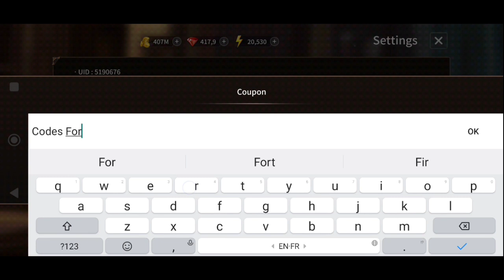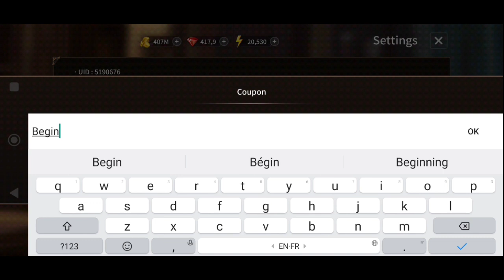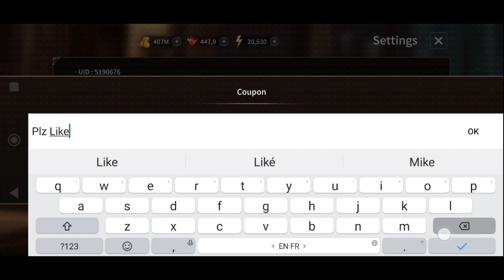NEW SWORD MASTER STORY COUPON CODES 24 SEPTEMBER 2023 || SMS CODES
Note-